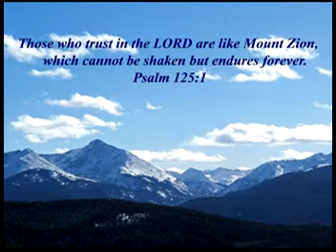Nice Day For Sailing Video mpeg1video